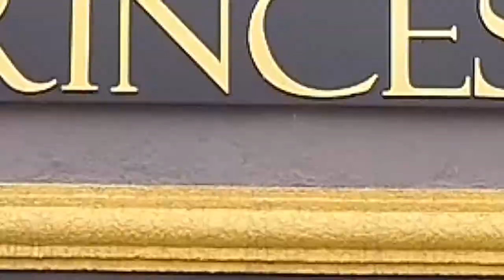TEX BURGUES PROGRAMA + BEM 10 12/01/20